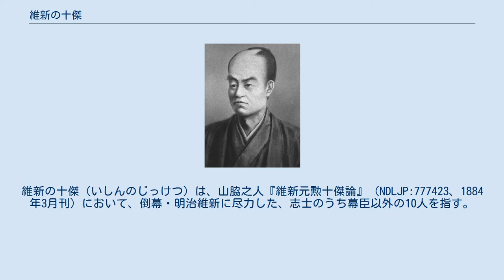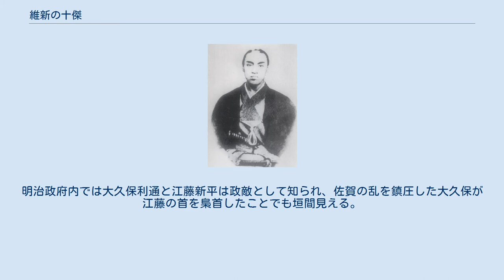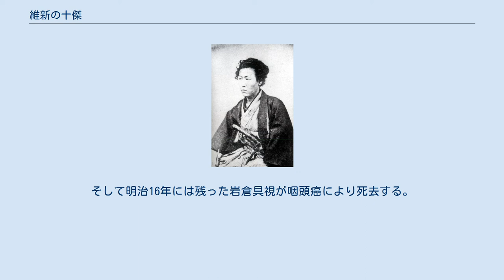維新の十傑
維新の十傑（いしんのじっけつ）は、山脇之人『維新元勲十傑論』（NDLJP:777423、1884年3月刊）において、倒幕・明治維新に尽力した、志士のうち幕臣以外の10人を指す。
このうち特に枢要な3人を「維新の三傑」と称する。
 他方、廃藩置県後の官制で、明治維新を推し進めた薩長土肥藩の出身者が参議や各省の卿の大部分を独占して形成された藩閥は、議会政治に対する抵抗勢力であり、民本主義もしくは一君万民論的な理想論とは相容れない情実的システムであったため、当時から批判もある。
 小御所会議を経て王政復古の大号令を達成し、明治維新の新政府発足時の中心人物であり、各藩を代表する人物という点でも共通している。
明治新政府に協力した有名な幕臣として、大久保一翁や山岡鉄舟、勝海舟等があり、他にも箱館戦争を戦ったのちに政府に協力した榎本武揚、武田斐三郎、大鳥圭介らがいるが、維新前に討幕に動かなかったことから含めない。
藩閥の中で、十傑から洩れているのは土佐藩士だが、賞典禄は後藤象二郎と板垣退助の1,000石が最高位である。
特に、大村益次郎については一時は「維新の三傑」に割って入ろうかという評価で、横井小楠も維新樹立を打ち立てた思想家として高い評価を得ている。
明治政府内では大久保利通と江藤新平は政敵として知られ、佐賀の乱を鎮圧した大久保が江藤の首を梟首したことでも垣間見える。
なお、この10人のうち岩倉具視を除く9人は、明治11年の紀尾井坂の変までに4人が暗殺され、2人が病死、2人が刑死、1人が戦死している。
そして明治16年には残った岩倉具視が咽頭癌により死去する。
十傑が去った後に明治政府を主導していったのは、伊藤博文や山縣有朋、井上馨といった長州藩の元老である。
 なお、金澤正造の著書『維新十傑傳』（1941年）では、明治以後の政治家とは別に、幕末期に維新へと至るまでに導いた主な革命家10名に、吉田松陰、頼三樹三郎、有村次左衛門、高橋多一郎、清河八郎、伴林光平、平野国臣、佐久間象山、高杉晋作、坂本龍馬を挙げた。
 ※没年齢は満年齢